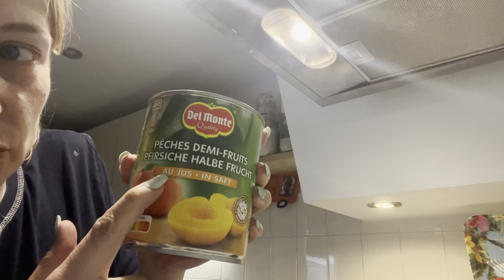Verkaasde pilaf! | ups en down 457